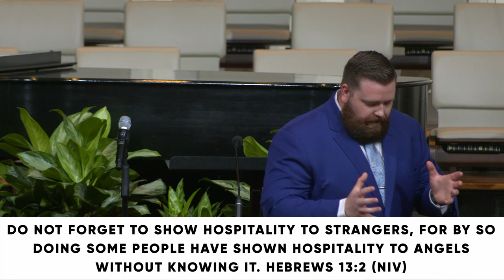Hebrews 1: A Better Life // Caleb Rhoades